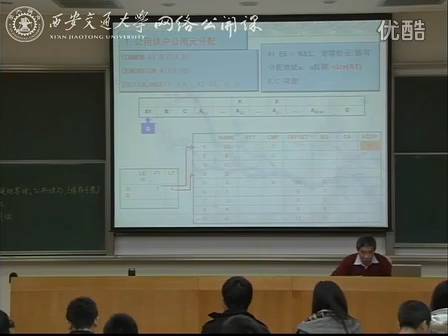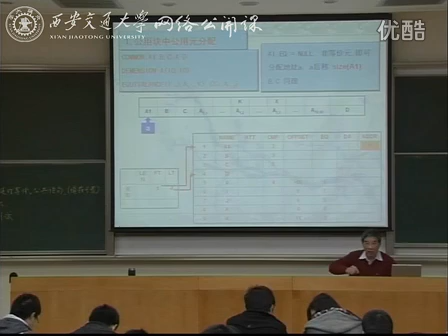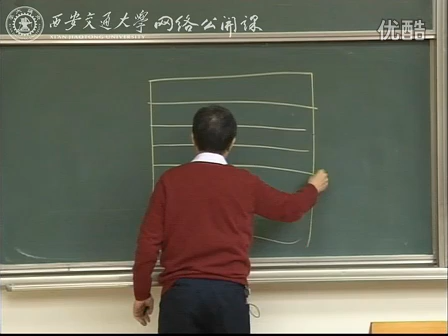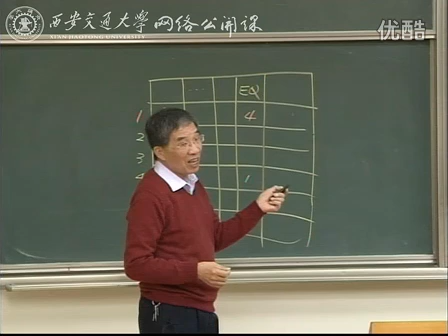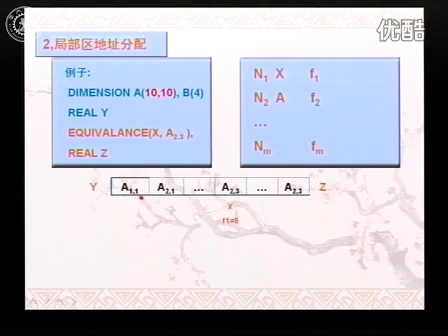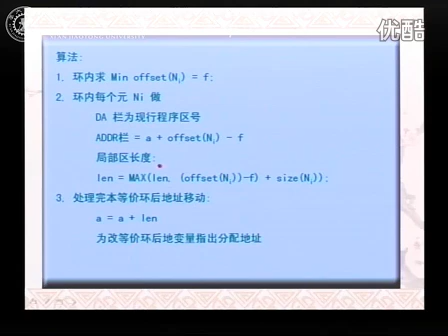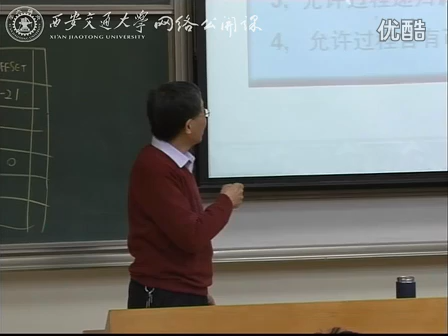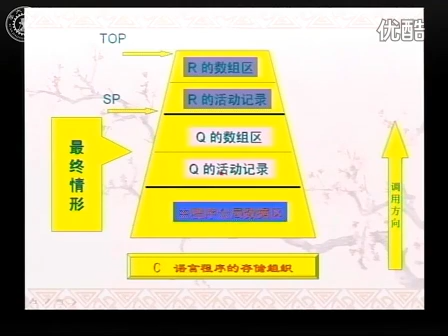编译原理50 西安交通大学 冯博琴